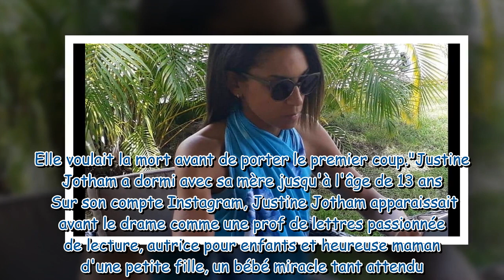La multiplicité des coups de couteau Patrice Charlemagne victime d'un coup de rage narcissiqu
"La multiplicité des coups de couteau..." : Patrice Charlemagne victime d'un coup de rage narcissique de sa femme ?